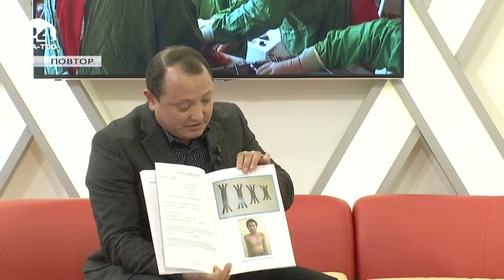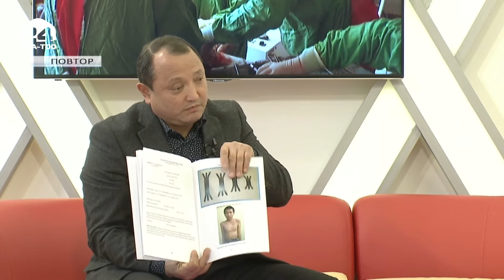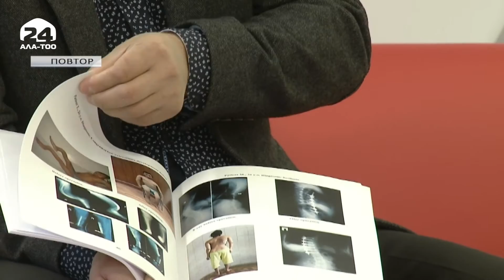Социум: академик, известный ортопед Сабырбек Жумабеков